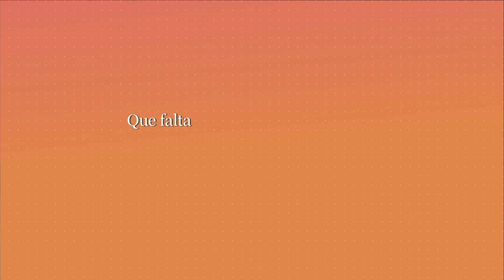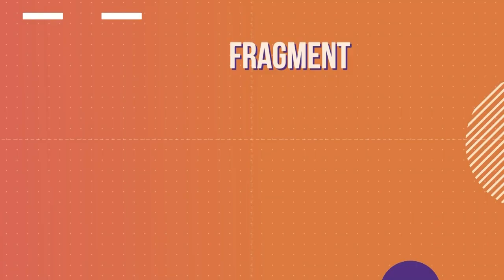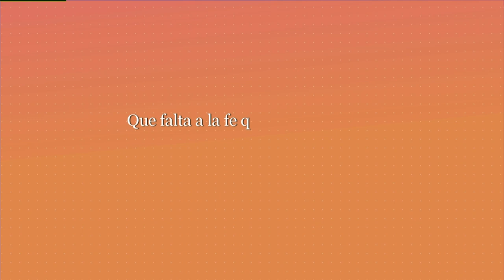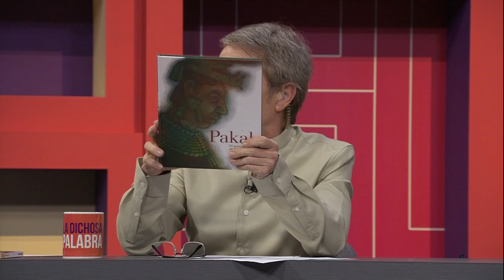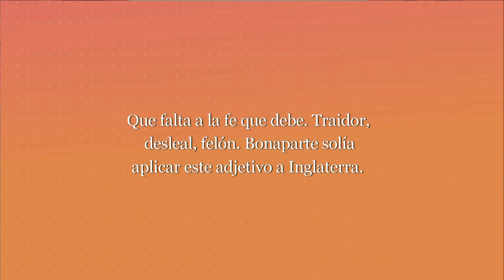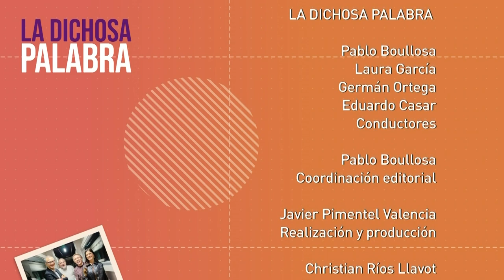La dichosa palabra. Temporada 21. Programa 4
¡Los dichosos están de vuelta! Disfruta la nueva temporada y llenemos de nuevas palabras la locura de este mundo:
Que falta a la fe que debe. Traidor, desleal, felón. Bonaparte solía aplicar este adjetivo a Inglaterra.
Respuesta: Pérfido ("la pérfida Albión)